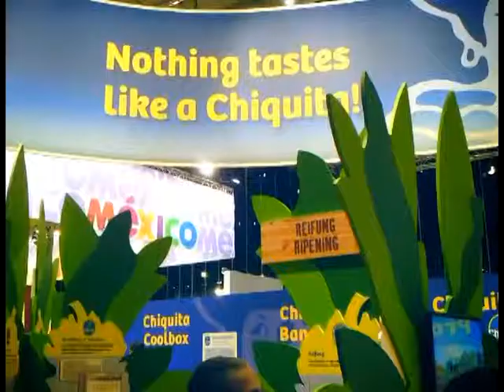PRESIDENTE CENTRO AGRÍCOLA HIZO CONOCER DE LA FIRMA QUE BENEFICIARA A SECTORES PRODUCTIVOS DEL PAÍS